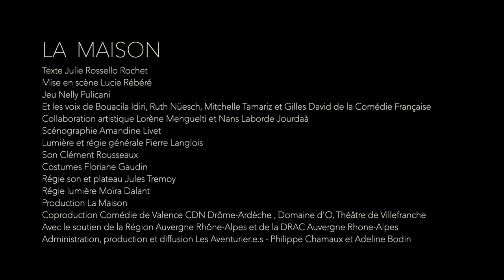#3 "Un mariage" // SARRAZINE // Cie La Maison // Théâtre de Belleville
Les lundis et mardis à 19h, les samedis à 16h et les dimanches à 17h30

Poétesse, prostituée, prisonnière, impatiente à vivre, c’est le parcours de l’écrivaine Albertine Sarrazin (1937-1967) que met en lumière Sarrazine. Nelly Pulicani donne chair, avec force terrienne et poétique, à cette destinée hors du commun. Elle la fait grandir sous nos yeux, libre et révoltée.
En 1969, Albertine Sarrazin répond aux questions de Jean-Pierre Elkabbach... L'envie de partager sa voix, ses idées et sa sensibilité...
Texte Julie Rossello Rochet
Mise en scène Lucie Rébéré
Jeu Nelly Pulicani
Et les voix de Bouacila Idiri, Ruth Nüesch, Mitchelle Tamariz et Gilles David de la Comédie Française
Collaboration artistique Lorène Menguelti et Nans Laborde Jourdaà
Scénographie Amandine Livet
Lumière et régie générale Pierre Langlois
Son Clément Rousseaux
Costumes Floriane Gaudin
Régie son Jules Tremoy
Régie lumière Moïra Dalant
Production La Maison
Coproduction Comédie de Valence CDN Drôme-Ardèche , Domaine d'O, Théâtre de Villefranche
Avec le soutien de la Région Auvergne Rhône-Alpes et de la DRAC Auvergne Rhone-Alpes
Administration, production et diffusion Les Aventurier.e.s - Philippe Chamaux et Adeline Bodin